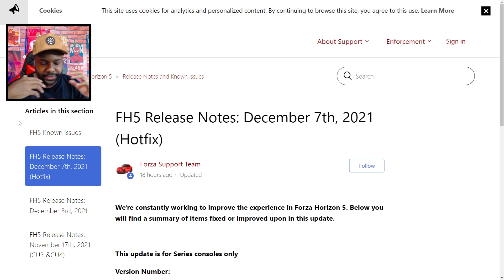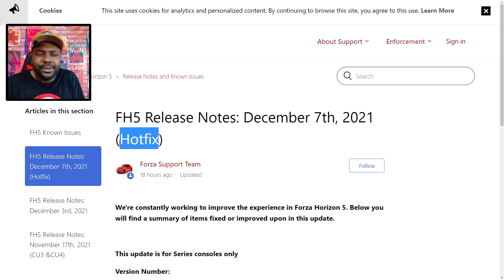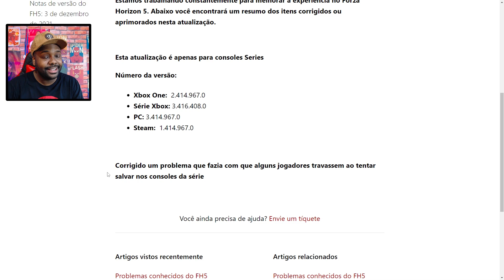SAIU ATUALIZAÇÃO !! VEJA TUDO O QUE MUDOU - FORZA HORIZON 5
Fala galera, hoje vou falar sobre a nova atualização do Forza Horizon 5 !!
Nova Atualização Hotfix , Forza horizon 5 !!

Tamo junto !!